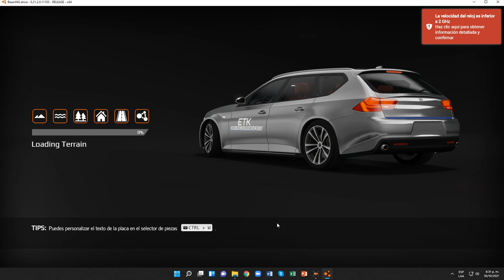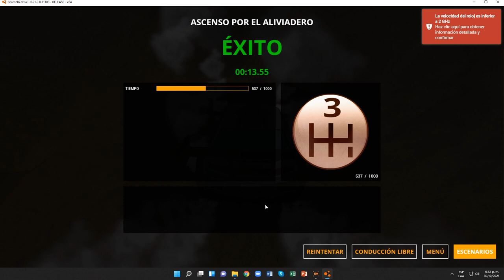BeamNG.drive (Ascenso por el aliviadero)